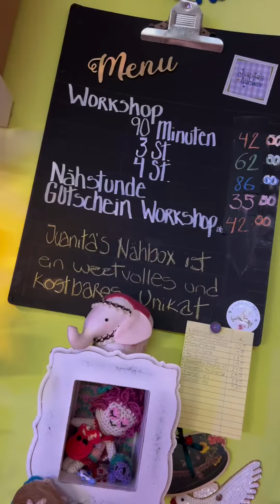Organization der Nähwerkstatt, Juanita's Nähbox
🪄Jedes Jahr ein Ritual.

Putzen ist wichtig, um neue Energie zu tanken und den Dingen ein anderes Aussehen und einen anderen Stil zu verleihen. 🧶

Bei juanitasnähbox 🩵Ich mache jedes Jahr eine Reinigung, um den Staub zu entfernen, die Stoffe neu zu ordnen, alles, was ich von der letzten Reise neu mitgebracht habe, unterzubringen und eine neue Ära zu beginnen, mit allen Gesetzen. 💪🏻

🫂Sie in diesem Raum willkommen zu heißen ist ein umfassendes Erlebnis und diese Anpassung ist ein Teil davon, sodass Sie bei Ihrer Ankunft Magie vorfinden und sich wie zu Hause fühlen.

Sie sind immer willkommen an diesem wunderbaren Ort, an dem Geschichten gewoben werden. 📖🧶